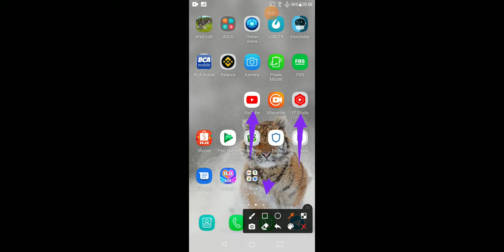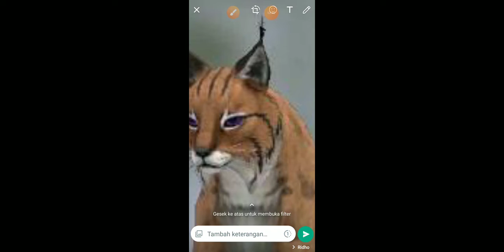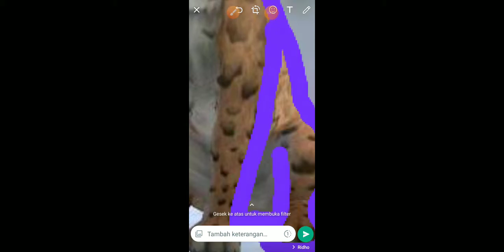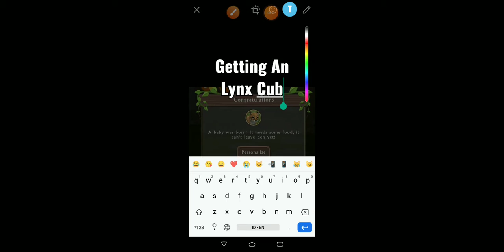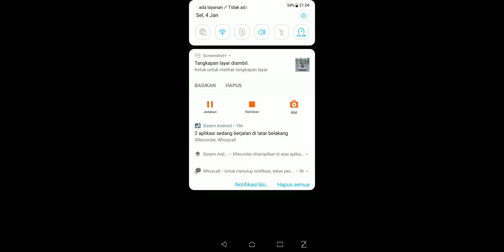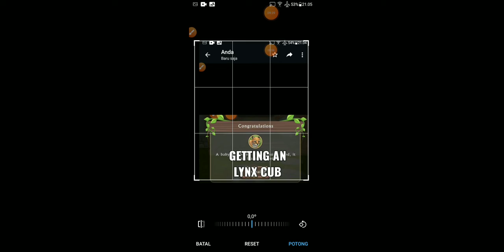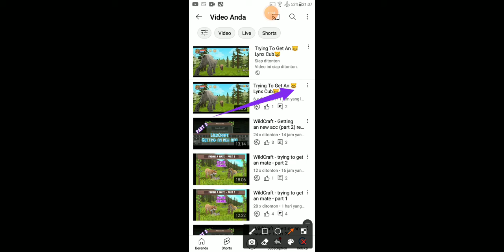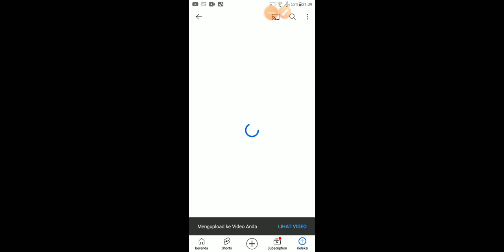How To Make Video Cover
You'll need WhatsApp, Telegram, And YouTube Studio. For Tigerz YT and zR3dCl0dy.